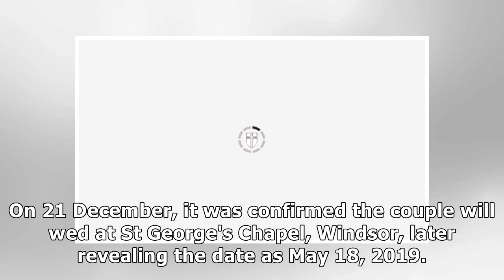Royally CONNECTED: Prince Louis special connection with royal bride-to-be